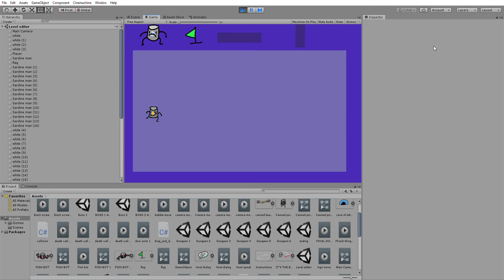Canned beans level editor preview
There is more to come with this editor, as in 2 more items will be added. Those are a spinny boi block and a growy boi block. Also, the level editor isn't out yet.